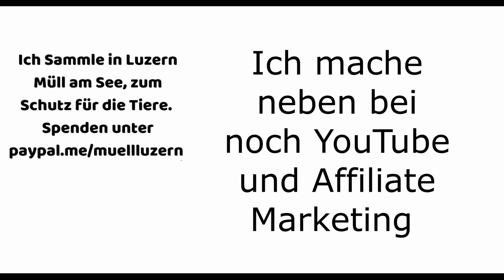Bitte Spenden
Nikon Coolpix B500

Sony DSC-HX60

Die große Fotoschule(Buch)

SanDisk Ultra 400GB microSDXC